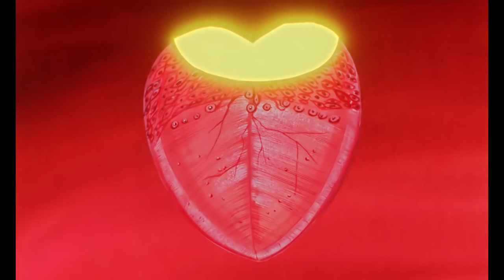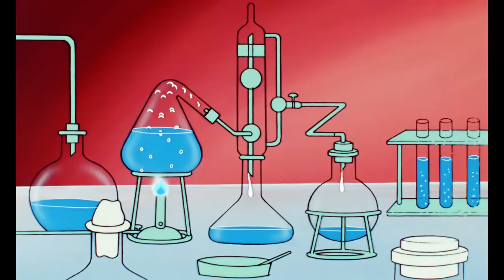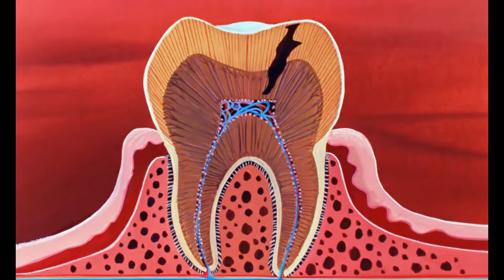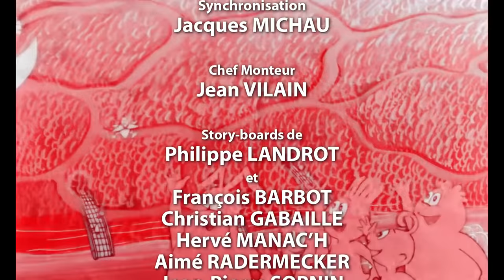Il était une fois… la Vie 🌱- La bouche et les dents 🦷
Que c'est bon les bonbons mais le sucre qu'ils contiennent fortifie les bactéries sommeillant près des gencives. Elles peuvent ainsi partir à l'attaque des dents dont l'émail finit par céder... Et la carie se développe.
La chaine officielle de toutes les séries "Il était une fois..." !
Suivez les aventures de Maestro, le célèbre personnage à la longue barbe blanche qui vous présentera L'Homme, L'Espace, La Vie, Les Amériques, Les Découvreurs, Les Explorateurs, Notre Terre, et Solar Impulse…